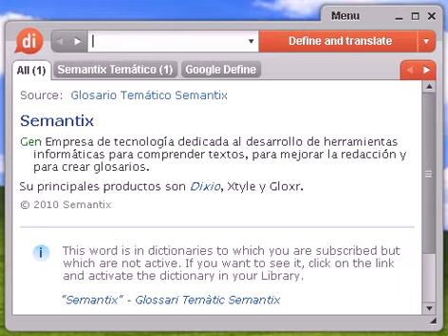Definición de interjección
interjección, diccionario, definición, significado, español, castellano, dixio, interjecciones